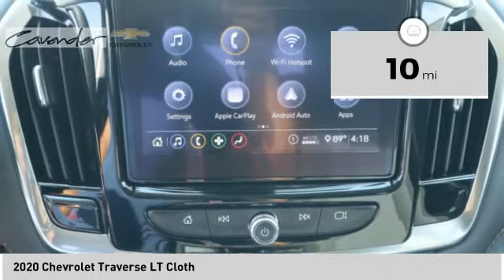2020 Chevrolet Traverse 2019276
2020 Chevrolet Traverse LT Cloth

Cavender Chevrolet
30700 Interstate 10 W

Satin Steel Metallic 2020 Chevrolet Traverse LT 1LT FWD 9-Speed Automatic 3.6L V6 SIDI VVT  Recent Arrival! 18/27 City/Highway MPG Price does not include tax, title, license or document fees. Price does include: $2250 - Chevrolet Consumer Cash Program. Exp. 11/02/2020